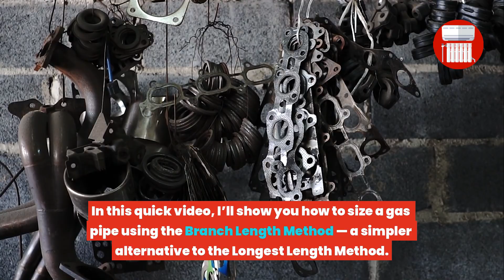Gas Pipe Sizing with the Branch Length Method | Easy HVAC Tutorial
Learn how to size gas piping using the Branch Length Method, step by step.
This method is perfect for simplifying gas pipe layout and getting accurate sizes for each branch.

We’ll walk through:

    How to read a gas line diagram

    Finding total BTU and length

    Converting BTU to cubic feet

    Using Table 402.4(1) to pick the correct pipe size